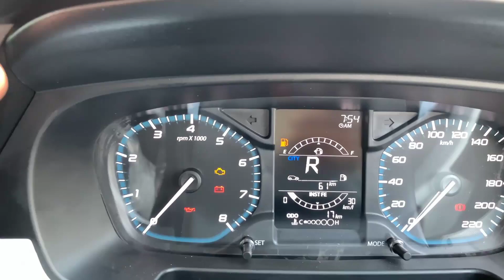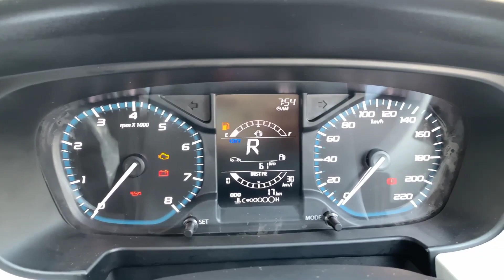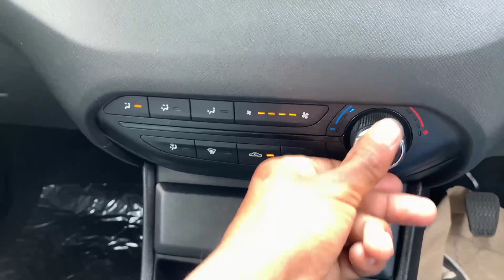Micro Suv🔥 2023 Tata Punch Pure Model New Model Tata Punch Base Variant Interior Exterior Price 2023